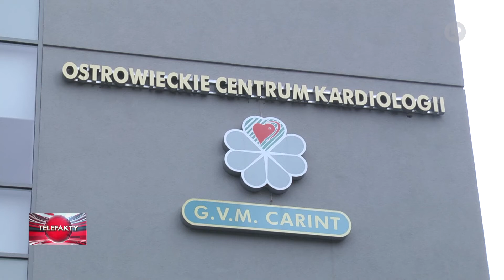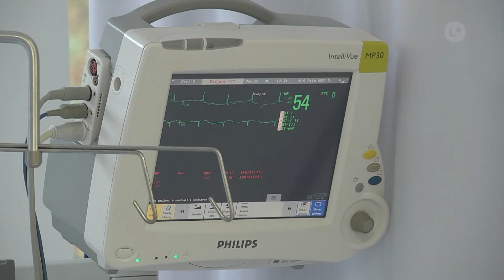Lokalna.TV: CARINT zamknięty, wyników wciąż nie ma